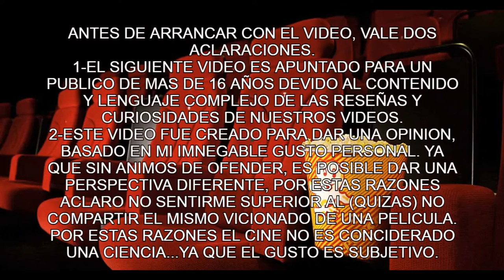❤️👉👉WHAT IF...? PRIMER CAPITULO [RESEÑA CON SPOILERS] "CAPITANA CARTER FULL POWER" 🎬 🤪🤪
❤️👉👉ESTA es mi OPINION de la nueva serie de marvel con este extraño primer capitulo de que hubiera pasado si...DONDE  la capitana bretania da madrasos a medio mundo, no te pierdas esta reseña en nuestro canal

00:00 INTRO
01:15 RESEÑA
08:58 CONCLUSIONES